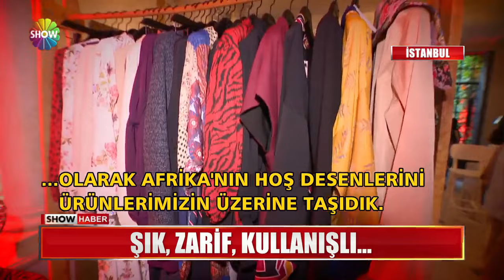Gamze Özçelik'ten özel tasarım kıyafetler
GAMZE ÖZÇELİK... YAŞAM TARZINDAKİ DEĞİŞİKLİKLE BİRİLKTE  OYUNCULUĞU DA BIRAKIP KENDİNİ YARDIMA MUHTAÇ İNSANLARA ADAMIŞTI. BU KEZ "ETNİK AFRİKA DESENLERİ"Nİ KULLANARAK HAZIRLADIĞI TESETTÜR GİYİM KOLEKSİYONU İLE GÜNDEME GELDİ.